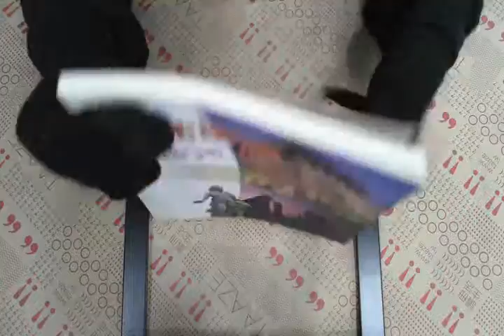TAAZE｜生死密碼──名人死亡之謎 二手書書況 9789867753960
TAAZE｜讀冊生活網路書店「生死密碼──名人死亡之謎」，找二手書請至